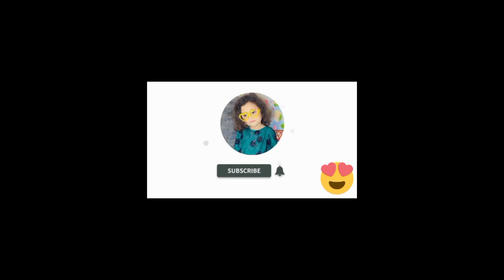shopping mall | mama ki shopping wahan hi reh gai | sab k sath yehi hota ha | @gossip with maryam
Salam
is vedio mein ap dekhengy k meri koi khas chez ni li gai
bs Zahra ny ee apni shopping 🛍 kr li
gossip#With Maryam